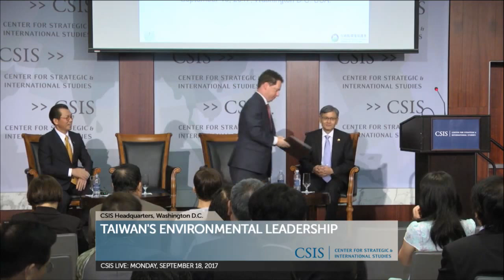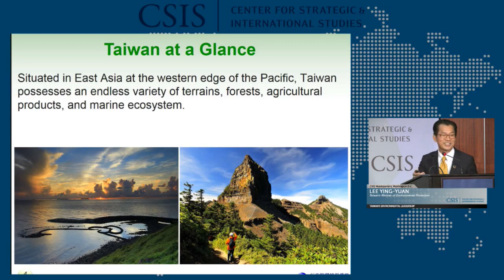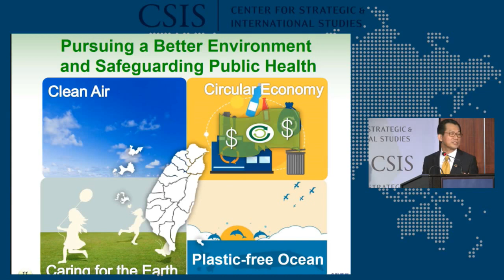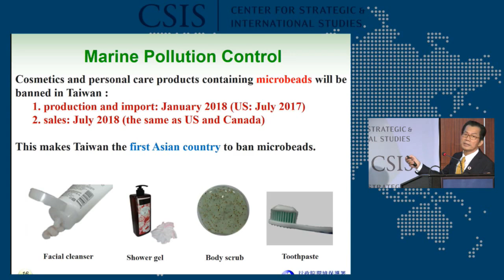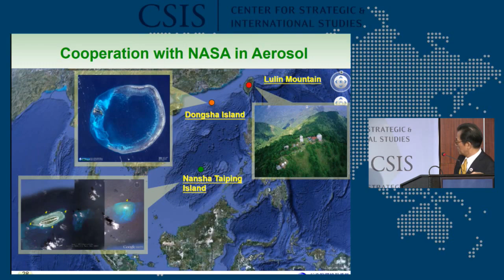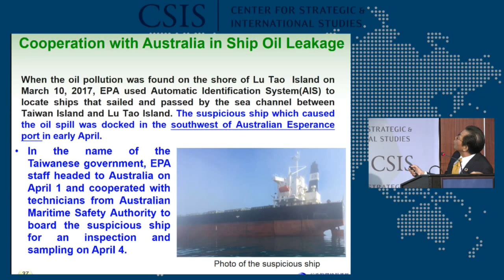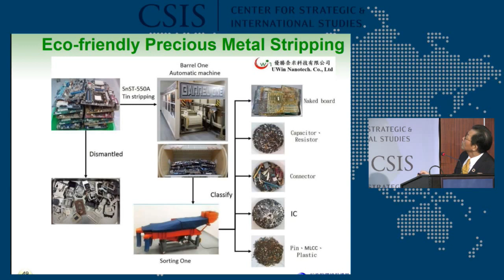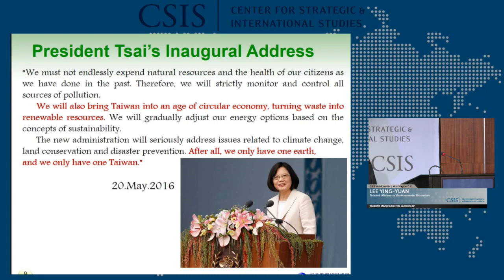Taiwan's Environmental Leadership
Please join us on September 18th for a special event featuring Taiwan's Minister for Environmental Protection Dr. Lee Ying-yuan. Following introductory remarks by Dr. Michael Green and Deputy Representative James Lee, Minister Lee will offer remarks on Taiwan's leadership in global environmental protection as well as past and prospective cooperation for environmental protection between the United States and Taiwan. There will then be a roundtable that will include the Minister as well as US EPA's Acting Assistant Administrator for International and Tribal Affairs Jane T. Nishida and energy expert David Ribeiro, moderated by CSIS's Scott Kennedy. They will discuss Taiwan's domestic programs and collaboration on important issues such as circular economy, sustainable development, clean energy, and air quality protection.